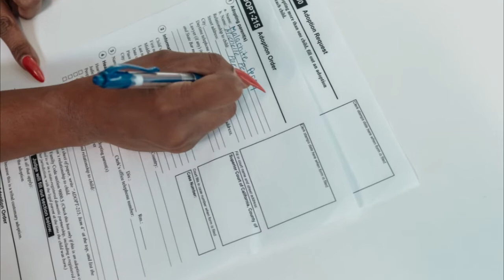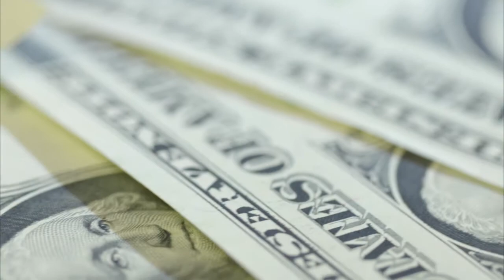The Woman Who Killed 17 Elderly Woman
Irina Viktorovna Gaidamachuk was charged with 17 counts of murder and one count of attempted murder and she was sentenced to 20 years in prison.